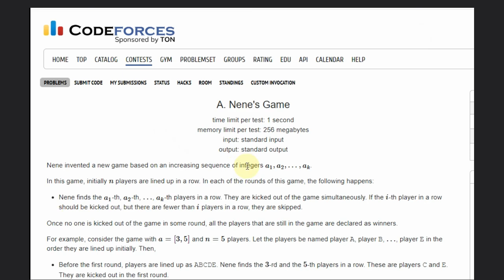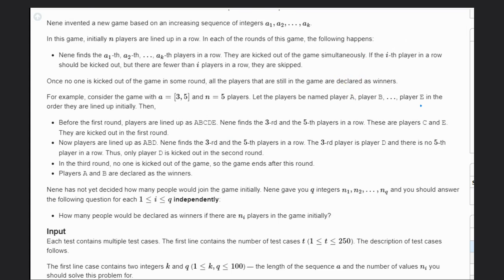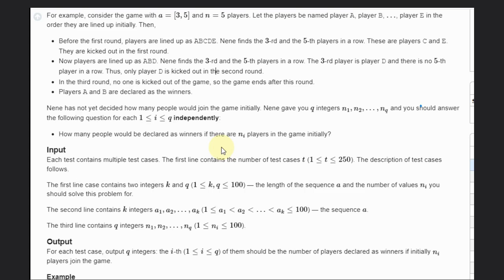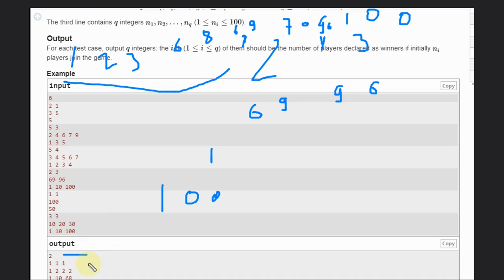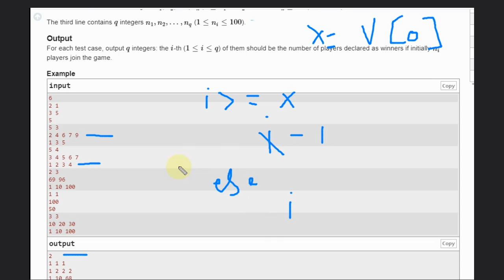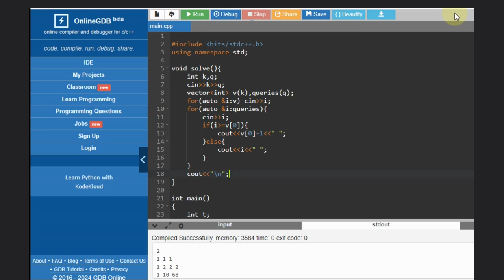A. Nene's Game | Codeforces Round 939 Div 2 | Full solution with code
A. Dual Trigger global round #25 yogurt sale square progressive A. Nene's Game #939 #2
Educational Codeforces Round #938 (Div. 3) A.